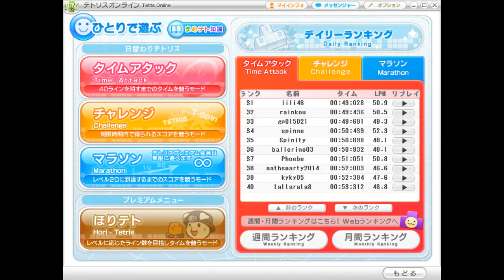40Line Sprint 00:50:898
2016/09/30 19:56:33
40秒台見えてきた